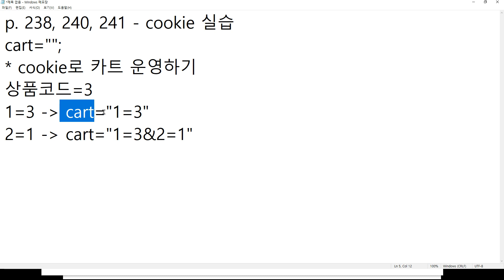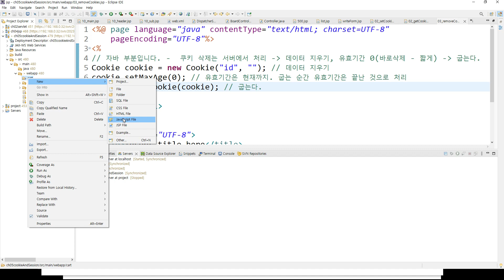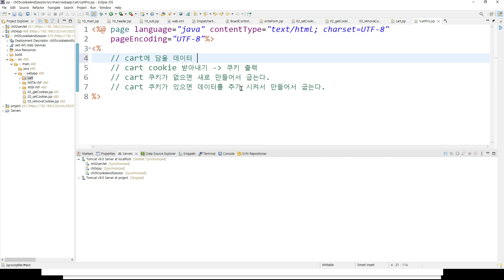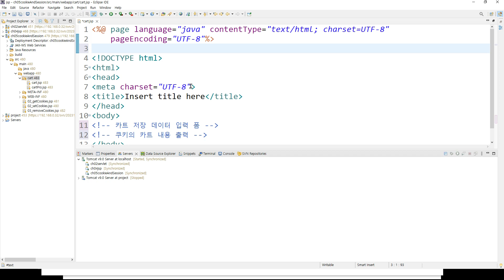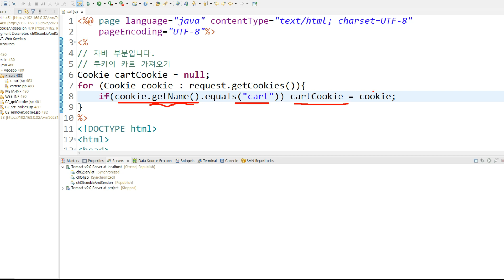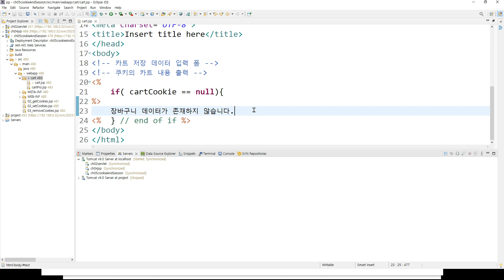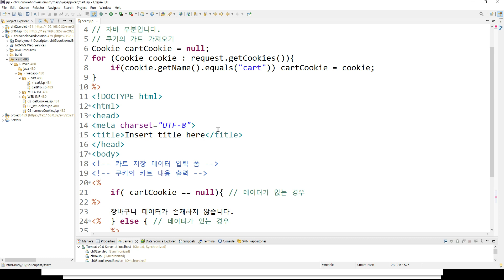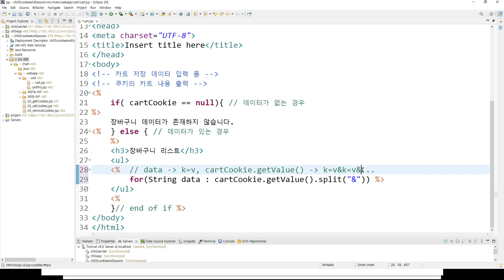Webjjang JSP ver.2023.12 04-04 Cookie를 이용한 장바구니 처리(1/2)(웹짱과 함께하는 JSP & Servlet)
04. 쿠키와 세션
04-04 Cookie를 이용한 장바구니 처리(1/2)